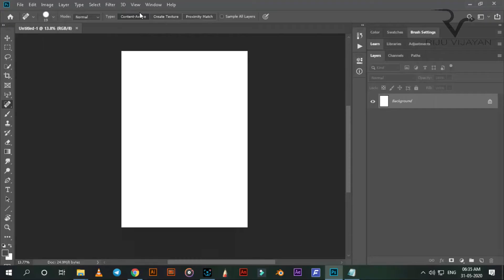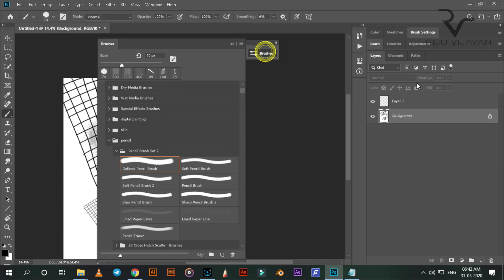how to import brushes in photoshop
Du-?usp=sharingCONTACT us